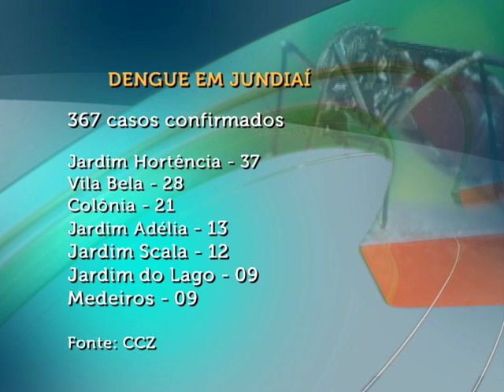Prevenção contra a dengue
Os casos de dengue preocupam os responsáveis pela saúde pública em todo o estado de São Paulo. Algumas cidades vizinhas de Jundiaí já decretaram epidemia da doença. O que chama a atenção de quem trabalha diariamente na prevenção é que o mosquito Aedes Aegipty sofreu adaptações para viver nos centros urbanos.

*Matéria exibida no JORNAL TVE em 25/03/2015*